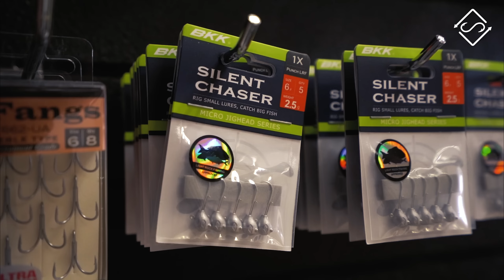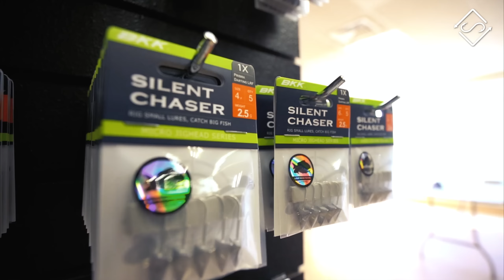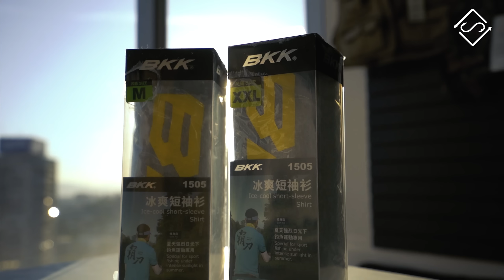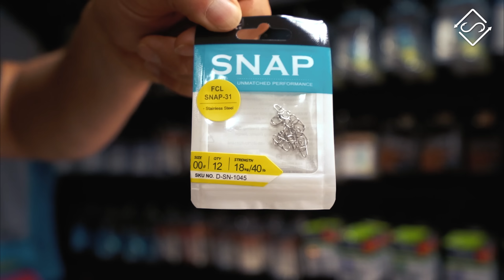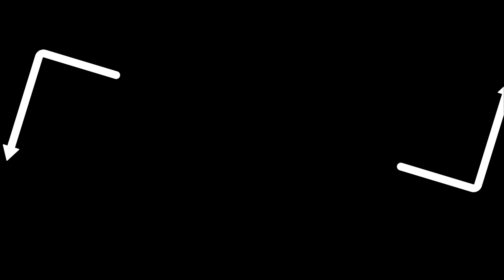PESCA en MUELLE + Rock Fishing UL